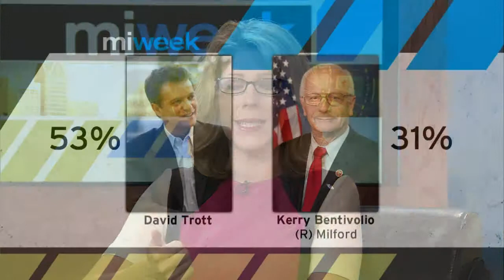MiWeek Clip | Election 2014 Spotlight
Air date: 7/17/14. We take a closer look at the 11th and 14th congressional district races, as well as the Wayne County Executive race. Episode 317/Segment 1.